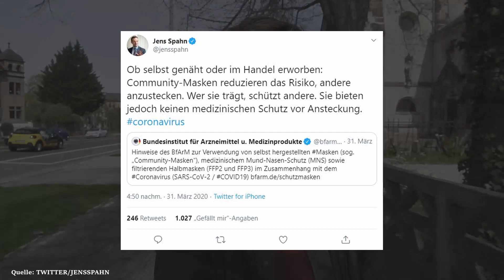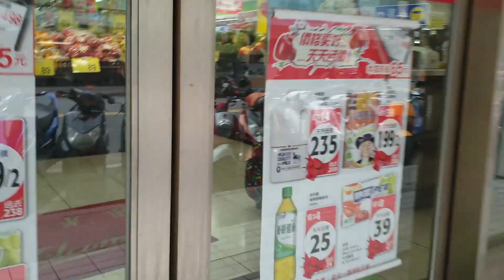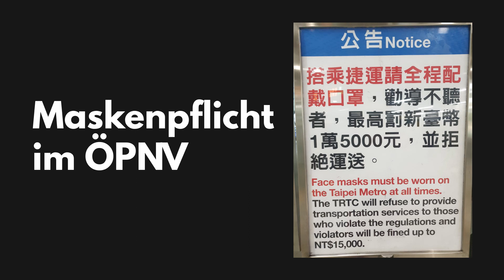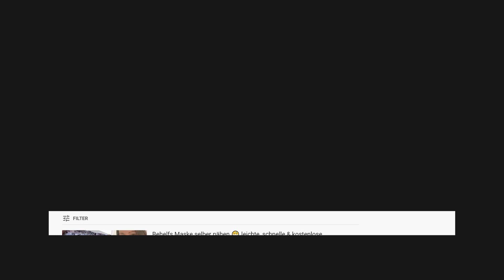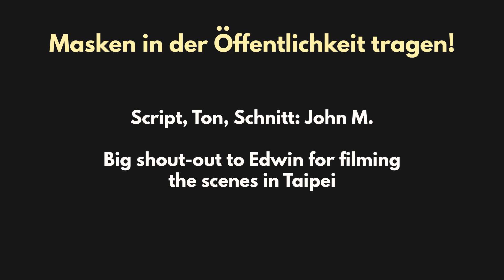Warum möglichst viele Menschen Masken tragen sollten.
Warum möglichst viele Menschen in der Öffentlichkeit Masken tragen sollten.